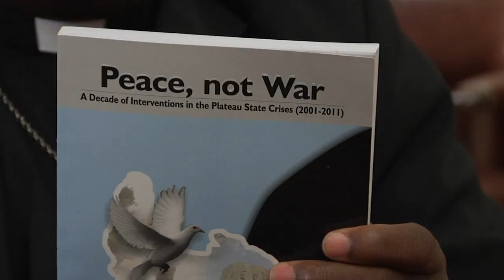Nigerian Archbishop Wages Peace Against Boko Haram - 07/24/14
Archbishop Ignatius Ayau Kaigama speaks with Currents correspondent Konrad Aderer about how Nigerian Christians and Muslims are joining together to peacefully combat Boko Haram's extremism through joint projects and dialogue.